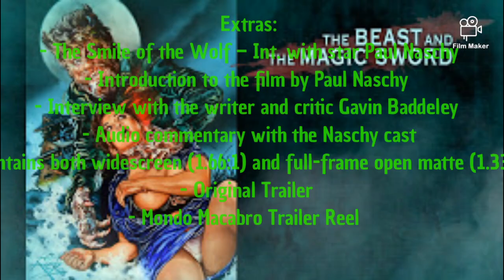THE BEAST AND THE MAGIC SWORD (1983) - MONDO MACABRO BLU-RAY DETAILS & SCREENSHOTS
screenshots from THE MONDO MACABRO Blu-ray of  THE BEST AND THE MAGIC SWORD (1983) starring Spanish horror icon PAUL NASCHY. It's A Spanish Werewolf In Kyoto!